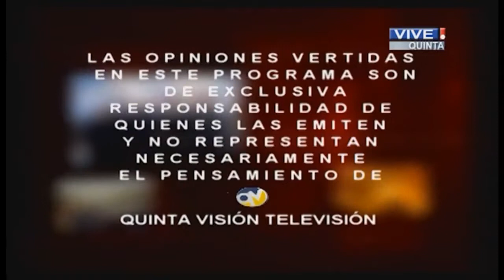A Fondo Carlos Oliver marzo 2014